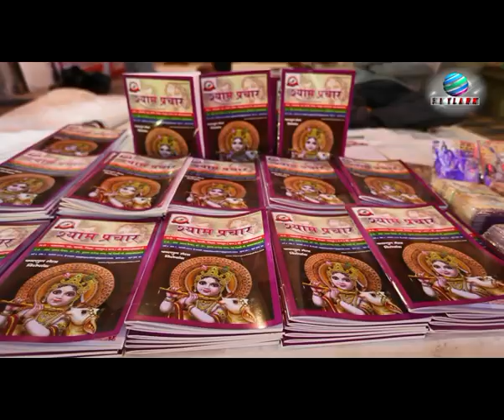सांवरे मेरे संग संग चल ~ Jitu Sain ~ Devotional Krishna Bhajan 2022 ~ Saware Mere Sang Sang Chal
सांवरे मेरे संग संग चल // Beautiful Shyam Bhajan 2016 (Full HD) //Jitu Sen // Skylark

⇨Album :- सांवरे मेरे संग संग चल

⇨Bhajan :- Saware Mere Sang Sang Chal

⇨Singer :- Jitu Sain

⇨Music Director :- Jagdish Nagar

⇨Lyrics :- Ravi Chopra & Jitendra Raghuvanshi & Om Prakash Sehrawat & Jitu Sen & Mahesh Chahuhan

⇨Watch :- "Saware Mere Sang Sang Chal" from Skylark Infotainment